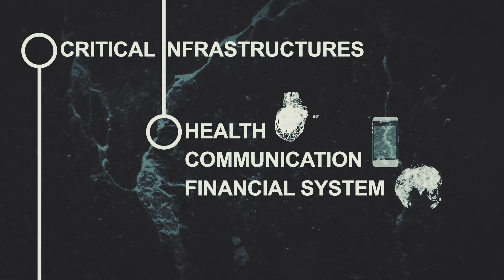Trusted Networks Initiative - a Last Resort Anti DDoS Solution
These days more data are shared than ever before. Every second, we share 27000 gigabytes of knowledge, facts, records and user data. Our critical infrastructures, including health, communication, and the financial system depend upon the availability of these data.

Distributed Denial of Service, DDoS, attacks endanger the availability of these data by shutting down servers and websites and are therefore a serious danger to the functioning of our society.

The Netherlands has developed a solution for this issue, called Trusted Networks Initiative. It provides server-operators with a last-resort option in case of a large DDoS attack. Partners within the Trusted Networks Initiative can temporarily disconnect from the global internet, stepping to a trusted network only. Shutting down is not organised top-down, but bottom-up. There is no central authority. This way we provide an unaffected flow of information within a trusted network. A far better solution than not being reachable at all. Reducing the negative economic impact. Simple. Cost effective. And Secure.

Learn more about the Trusted Networks Initiative supported by The Hague Security Delta and NL Net Foundation